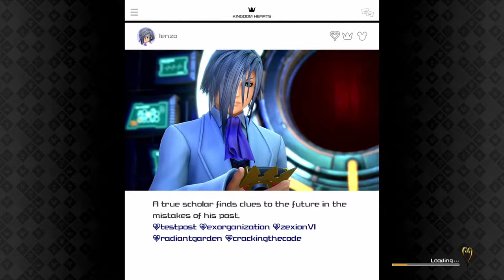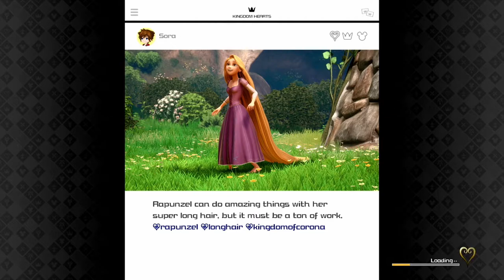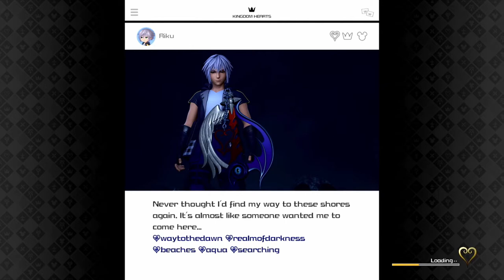Kingdom Hearts 3 Part 15